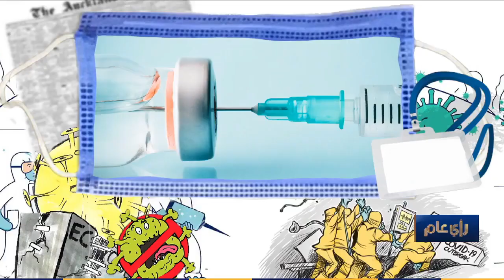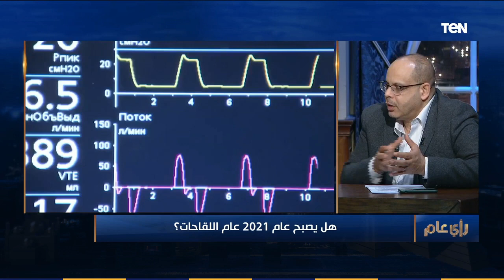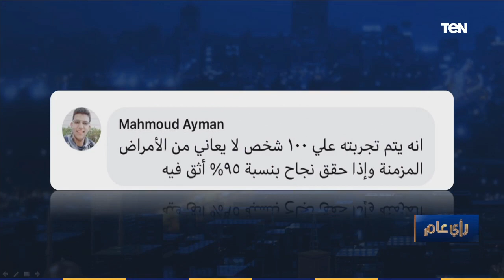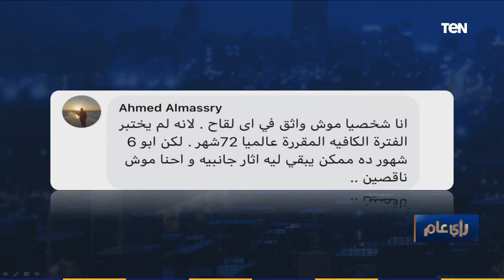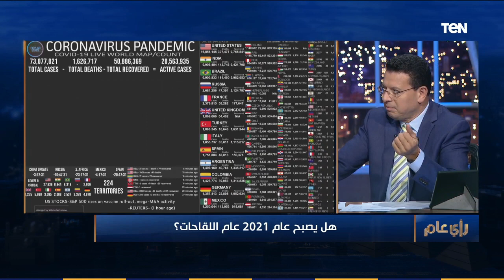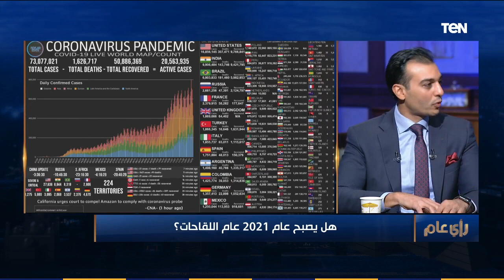مستقبل اللقاح في ٢٠٢١ | د.إسلام عنان |تن تي في